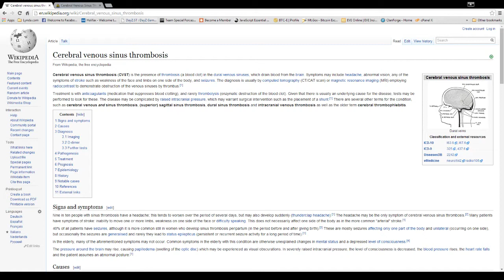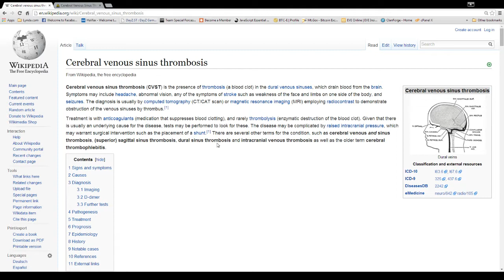Cerebral venous sinus thrombosis (CVST) blood clot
in this video, I talk about an illness I had back in 2014 The doctors called it Cerebral venous sinus thrombosis CVST for short treatment is anticoagulants.

Better know as warfarin But they will give you a clot-busting agent fist call clexane.

Or as most people know them as blood clots. getting clots in the head is rare mostly older people get them its what courses strokes

Cerebral venous sinus thrombosis (CVST) is the presence of thrombosis (a blood clot) in the dural venous sinuses,

which drain blood from the brain. Symptoms may include a headache, abnormal vision, any of the symptoms of stroke such as weakness of the face and limbs on one side of the body, and seizures.

The diagnosis is usually by computed tomography (CT/CAT scan) or magnetic resonance imaging (MRI) employing radiocontrast to demonstrate obstruction of the venous sinuses by thrombus.

[1]Treatment is with anticoagulants (medication that suppresses blood clotting), and rarely thrombolysis (enzymatic destruction of the blood clot).

Given that there is usually an underlying cause of the disease, tests may be performed to look for these.

The disease may be complicated by raised intracranial pressure, which may warrant surgical intervention such as the placement of a shunt.

[1] There are several other terms for the condition, such as cerebral venous and sinus thrombosis, (superior) sagittal sinus thrombosis, dural sinus thrombosis and intracranial venous thrombosis as well as the older term cerebral thrombophlebitis.

5 in 1 Million  = 10,526 per year

3 in 300,000 = 3158

thrombosis?

Children and adults have different risk factors for CVST.

Risk factors for children and infants include:

Problems with the way their blood forms clots
Sickle cell anemia
Chronic hemolytic anemia
Beta-thalassemia major
Heart disease — either congenital (you're born with it) or acquired (you develop it)
Iron deficiency
Certain infections
Dehydration (not having enough water for your body’s needs)
Head injury
For newborns, a mother who had certain infections or a history of infertility
Risk factors for adults include:

Pregnancy and peripartum (the first few weeks after delivery)
Problems with blood clotting; for example, antiphospholipid syndrome, protein C and S deficiency, antithrombin III deficiency, lupus anticoagulant, or factor V Leiden mutation
Cancer
Collagen vascular diseases like lupus, Wegener’s granulomatosis, and Behcet syndrome
Obesity
Intracranial hypotension (low blood pressure in the brain)
Inflammatory bowel disease like Crohn’s disease or ulcerative colitis

What are the symptoms of cerebral venous thrombosis?

Symptoms of cerebral venous sinus thrombosis may vary, depending on the location of the thrombus. Responding quickly to these symptoms makes it more possible to recover.

These are the physical symptoms that may occur:

Headache
Blurred vision
Fainting or loss of consciousness
Loss of control over movement in part of the body
Seizures
Coma
How is cerebral venous sinus thrombosis diagnosed?

People who have had any type of stroke recover best if they get treatment immediately. If you suspect a stroke based on the symptoms, have someone take you immediately to the emergency room, or call 911 to get help.

Doctors typically take a medical history and do a physical exam. Family and friends can describe the symptoms they saw, especially if the person who had the stroke is unconscious.

The final diagnosis, however, is usually made based on how the blood is flowing in the brain.

Imaging tests show areas of blood flow. These tests may be used to diagnose venous sinus thrombosis: